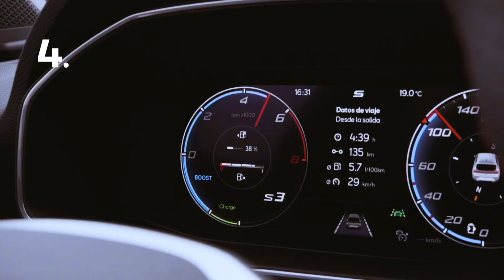Tips para ahorrar combustible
Hoy nuestro J.Ventas Nacho, nos comenta 7 tips para ahorrar combustible en nuestro dia a dia y en nuestros viajes de la manera mas sencilla, usando unos consejos muy sencillos.